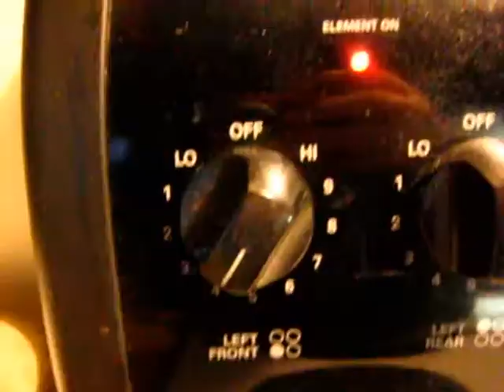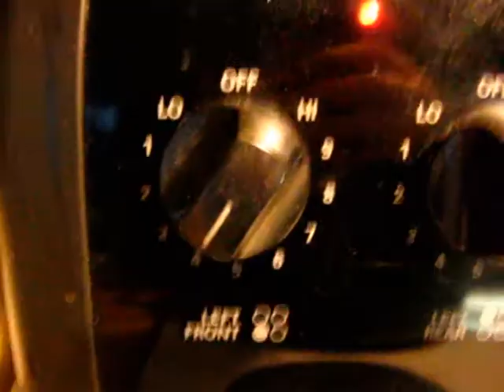Alfredo and Self Projections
(WARNING, CONTAINS FOUL LANGUAGE) after years of searching for a decent video editing software, i finally managed to put something together that's half decent, at the most.